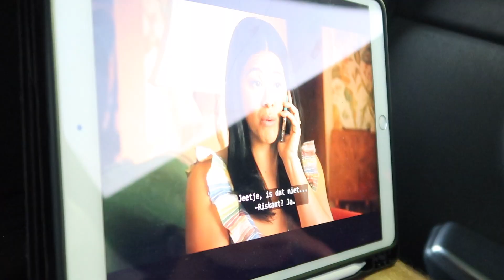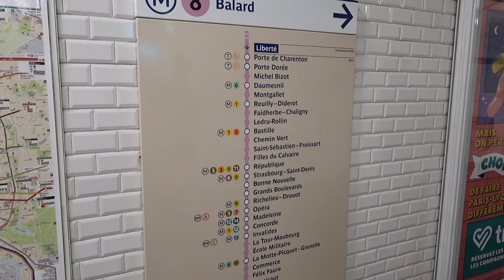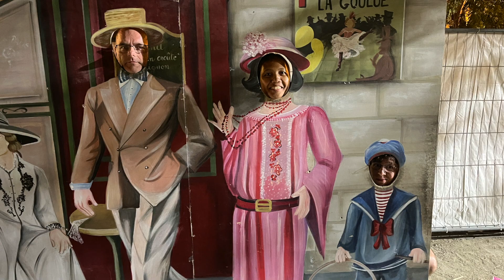Impromptu Trip to Paris - a weekend away | Mayte & Conrad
Mayte's parents decided to take us away to Paris for a weekend as our honeymoon unfortunately got postponed... Join us on a fun quick weekend away!